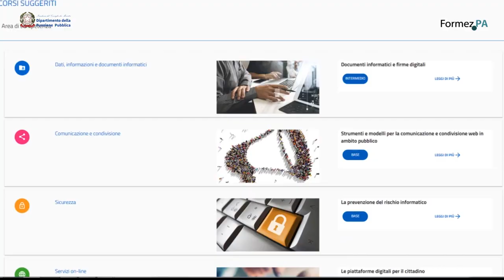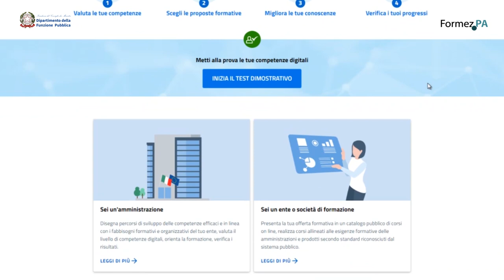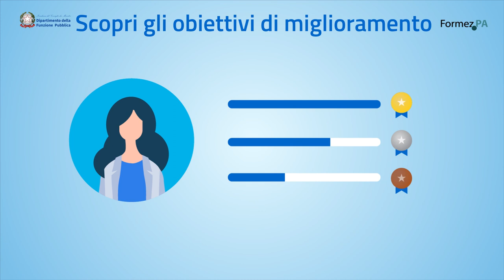Syllabus "Competenze Digitali per la PA"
Il Dipartimento della Funzione Pubblica, con il supporto di Formez PA, ha realizzato una piattaforma online che consente ai dipendenti pubblici di testare ed accrescere le proprie competenze in ambito digitale

Interviste e post produzione: Alessandra Flick